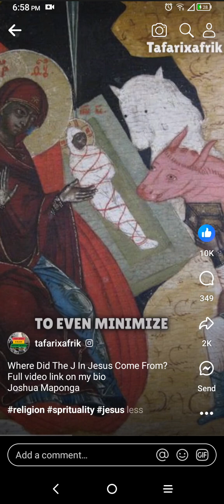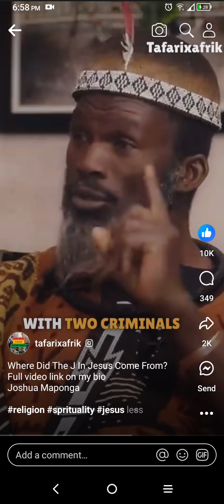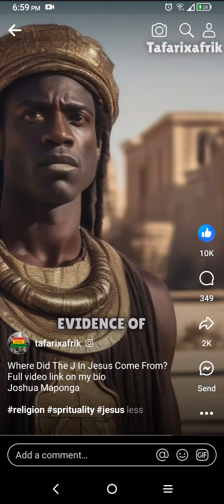let's break Down the History of the Letter J & translation of names • Jesus Moses Yashua etc.